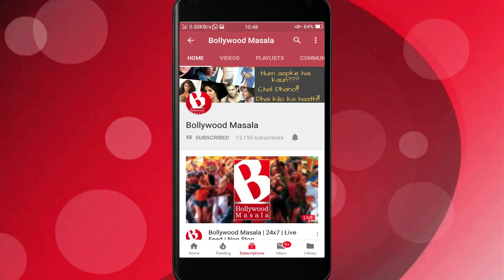Vicky Kaushal ka Break up..!!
Vicky Kaushal who got immense popularity due to his famous dialogue 'How's the Josh?' and became the heartthrob of the nation after his successful film 'URI-The surgical strike'. Recently he was heard stating in couple of interviews that he's in a relationship with 'Harleen Sethi'.
Although, these two do not officially declare anything publicly the buzz around them reveals it. Vicky in his 'Koffee with Karan' did openly accept about he being in a relation didn't take Harleen's name at all. He only said -" I'm in a happy relationship."
On the other hand Harleen also doesn't say a word about this at all, but keeps sharing images with Vicky on her Instagram account. And sometime back on one of the pic Vicky commented -"Team".
Not just it, Vicky eve went ahead and dedicated a song (Do You Know - Diljit Dosanj) to Harleen on Neha Dhupia's podcast which kinda gave a confirmation about them.
But sadly even before people were sure of these two, current reports suggest that these two have broken up. Actually Harleen has un-followed Vicky on Instagram. Though there is no confirmation  about their break-up, social media behavior does suggest that.